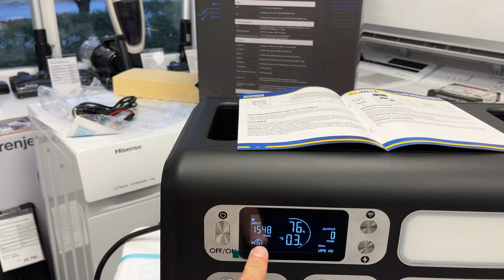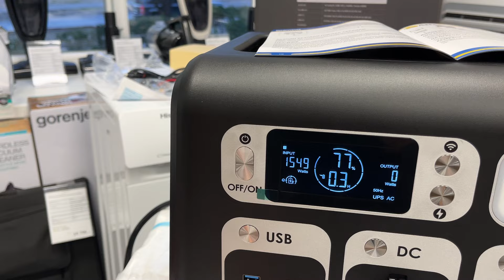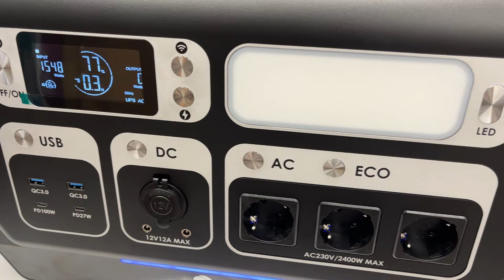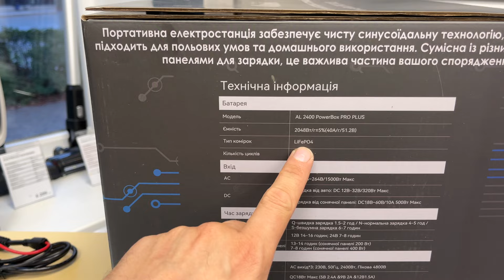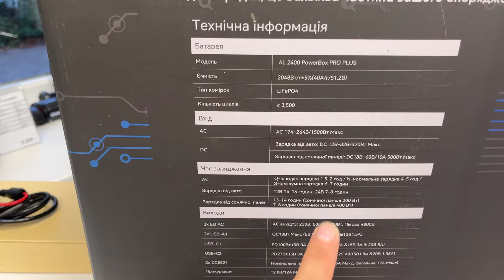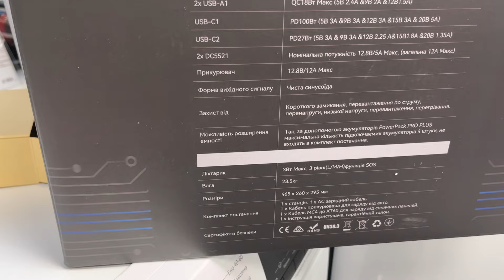Зарядна станція Altek AL2400 PowerBox Pro Plus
Зарядна Станція Altek AL2400 - повний огляд моделі.